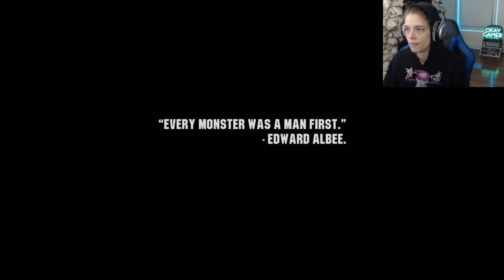From the beginning! Wasteland 3 (NEW GAME!)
Hoodies, long sleeve and youth sizes available now!

1. BE RESPECTFUL.
2. Do not spam the chat or self promote!
3. No backseat gaming or spoilers.
4. Do not harass me about seeing my roommates (or dogs)!
5. Do not ask to play with me. If I need people to play with, I will ask.
6. I am not a therapist or a doctor - if you need help, please seek it outside this stream.